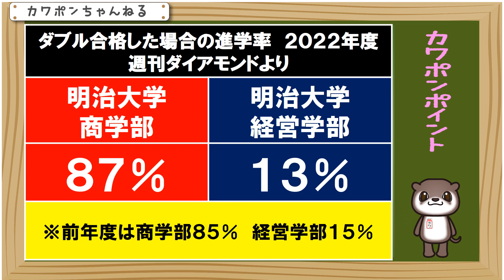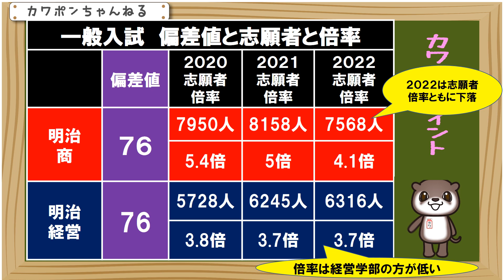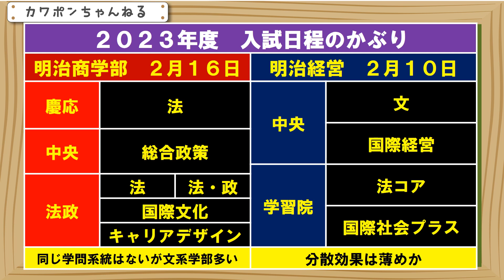明治大学 商学部 経営学部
こんにちはカワポンです。今日は明治大学の商学部と、経営学部のどちらを受けるかの比較をします。商学部は看板学部とされています。経営学部は少し存在が薄い印象ですが、その差はどうなのでしょうか。まずは、ダブル合格した場合の、進学率をみ

てみましょう。週刊ダイアモンドさんの情報です。２０２２年度の進学率は、商学部が８７％、経営学部が１３％でした。前年度は、商学部が８５％、経営学部が１５％でした。やはり商学部のほうが、人気が高い様ですね。次に直近の志願者と、倍率をみてみましょう。

じゃん、偏差値も載せておきました。しんけん模試の偏差値では、同じ、７６となっています。まずは商学部の志願者と倍率をみてみましょう。２０２０年から２０２１年にかけては、志願者と倍率は、ほぼ横ばいでしたが、２０２２年度は、志願者と倍率が、そこそこ下がりました。２０２３年度は反動で少し上がるかもしれませんが、そこまで大きな反動はないと予想しています。次に経営学部になります。

こちらです。志願者はやや増加傾向になりますが、倍率は安定しており、すべて４倍をきっています。商学部よりは、例年、倍率は低めになっていますので、倍率だけで判断すれば、経営学部がねらい目といえるでしょう。２０２３年度も、横ばいと予想しておきます。はずれたらごめんなさい。

では、２０２３年度の、それぞれの、上位大学との入試日程のかぶりを見ておきましょう。明治の商学部の入試は、２月１６日になります。同じ学問系統の入試はありませんが、慶応の法学部を中心に、法政大学でも３つの学部の入試があります。それなりの分散効果が見込めると思います。

明治大学の経営学部の入試は、２月１０日になります。この日は、中央大学と、学習院大学のご覧の学部の入試があります。学問系統では、中央大学の国際経営学部になります。少し分散効果はあるかもしれませんが、全体的に比較すると、商学部よりは、分散効果は薄いと思います。今日は以上になります。ありがとうございました。